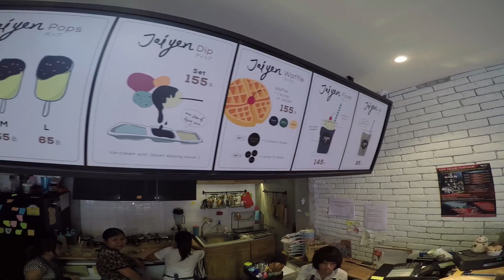Good Cafe to Go in Bangkok [Jaiyen cafe]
Jaiyen cafe is in Sukhumvit soi33.
"Jaiyen" means calm down in English.
open everyday 10:30-20:30

This cafe has free wifi and various kinds of ice creams.
I ordered ice coffee.
And surprisingly, it is served as rocked ice, and I added hot water in it.

taken by: GoPro HERO4 black edition
video mode: 1080p superview 30fps
attached to: holding, with extendable handheld monopod
date and time: 18th Nov 2014,16:00
address: address27/1, Sukhumvit 33 Rd., Khlong Tan Nuea, Watthana, Bangkok 10110 Thailand

Taking various videos with GoPro and Penny skateboard in Bangkok, Thailand.